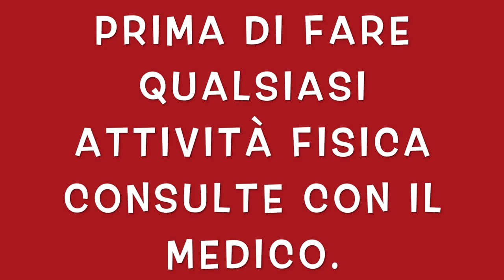BICIPITI GROSSI SENZA ATTREZZI A CASA - ESERCIZI PER MANTENERSI IN FORMA 5 MINUTI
Esercizi per tonificare le braccia a casa, 7 esercizi per rassodare bicipiti con tricipiti.
circuito efficace per diventare il braccio forte senza attrezzi a corpo libero.